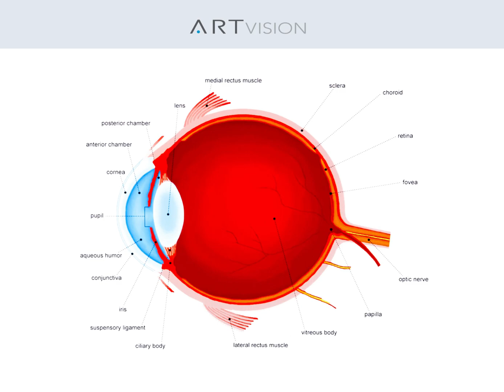#6 What are the risks of cataract surgery?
Even though minimal, Dr. Tendler reviews the potential risks of cataract surgery, as well as how you can expect to see following surgery, and any fine tune opportunities, based on your lens option.